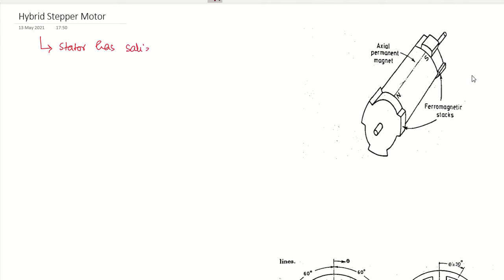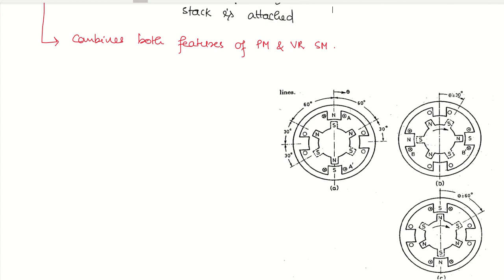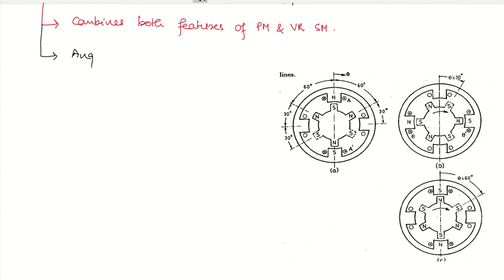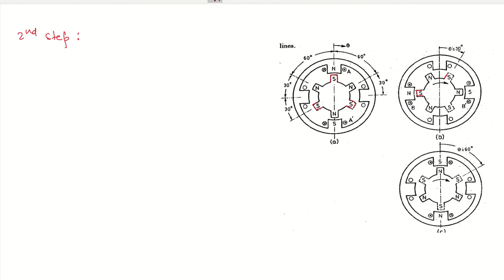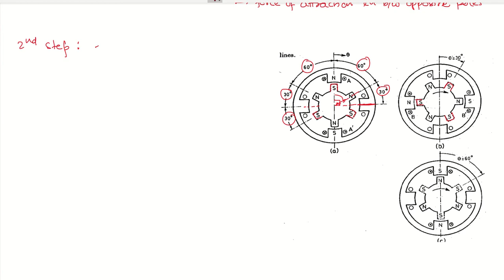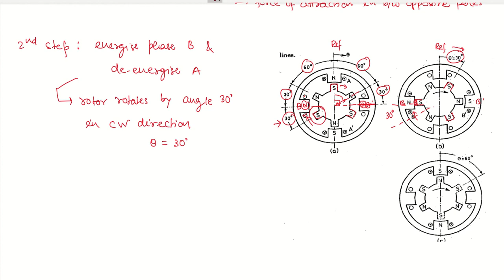Hybrid Stepper Motor